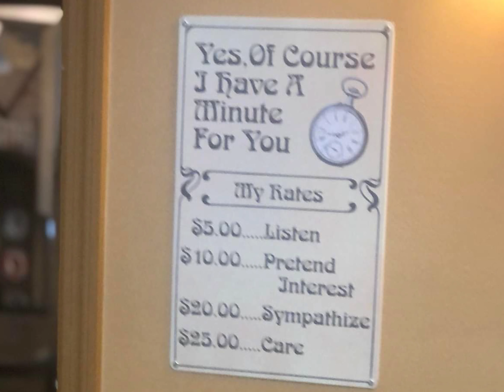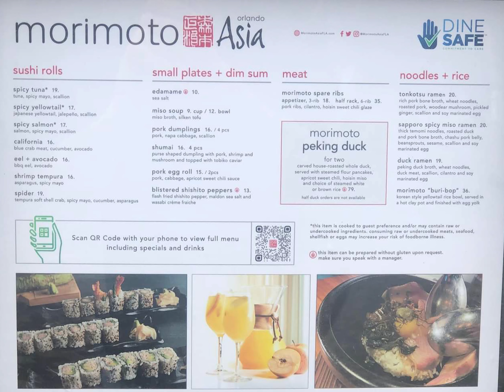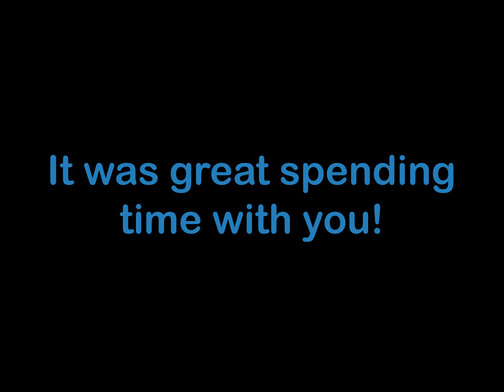Graham goes to Florida!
Trains, boats, and blue skies. Living it up Florida style!